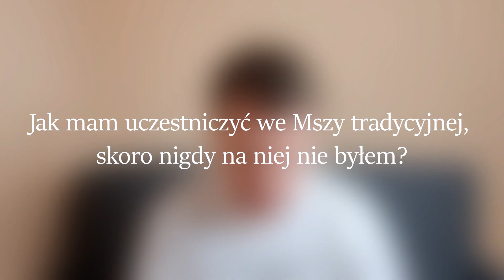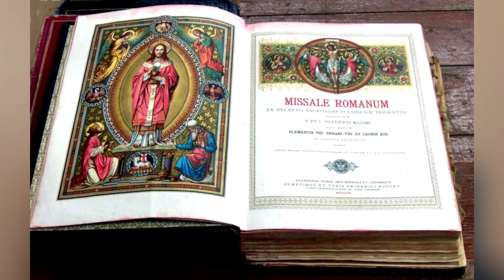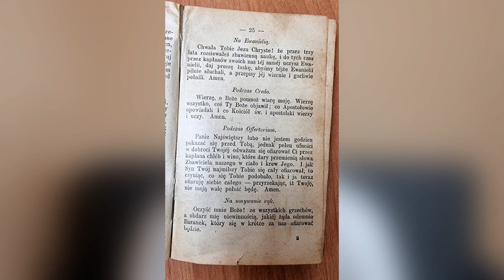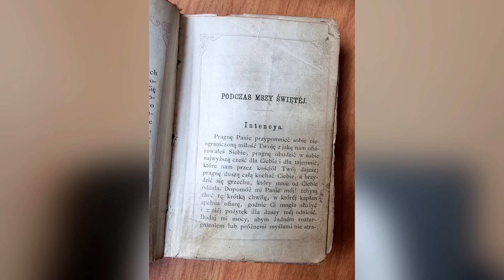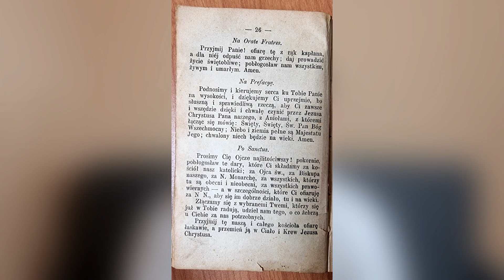Jak uczestniczyć we Mszy trydenckiej? #1 - Pierwszy raz na Mszy tradycyjnej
Czołem! Witamy Was na naszym kanale 🙂

Zapraszamy do obejrzenia pierwszego odcinka z serii "Jak uczestniczyć we Mszy trydenckiej?", w której omawiam problemy najczęściej występujące u osób, które dopiero zaczynają swoją przygodę z klasyczną Liturgią. W pierwszym odcinku, odpowiadam na pytanie: "Jak mam uczestniczyć we Mszy tradycyjnej, skoro nigdy na niej nie byłem?"

Miłego oglądania 🙂

Patronite

Zachęcamy także do śledzenia naszej strony na Facebooku, którą znajdziecie pod poniższym linkiem